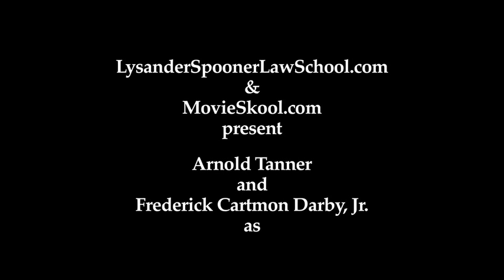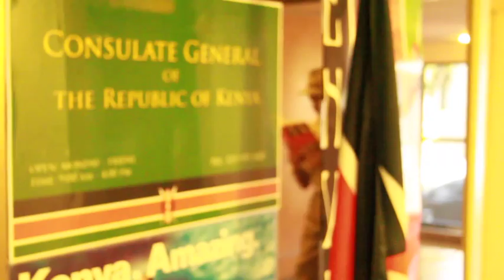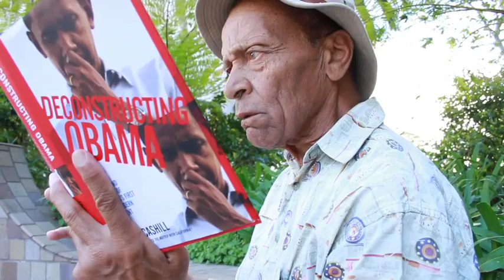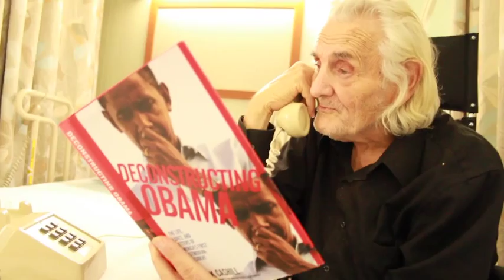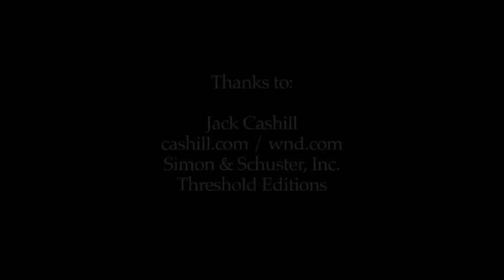The Literary Detectives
Arnie Tanner and Frederick Cartmon Darby, Jr. star in this thrilling video tribute to "Deconstructing Obama." Join Fred as he follows Arnie's heartfelt advice to read Jack Cashill's evidence and arguments. Hold on to your hat as Arnie and Fred reach a stunning legal conclusion!